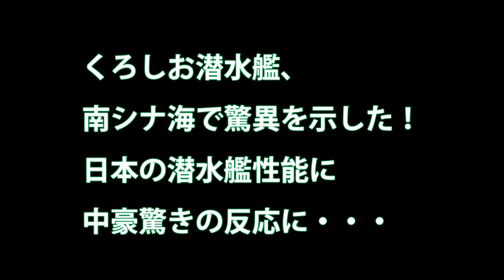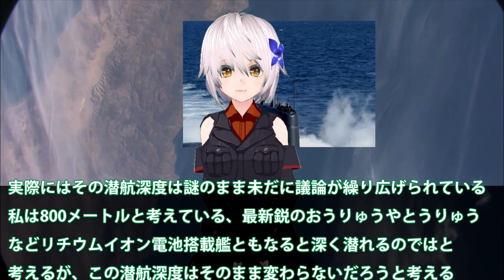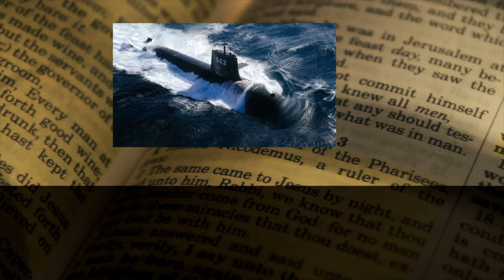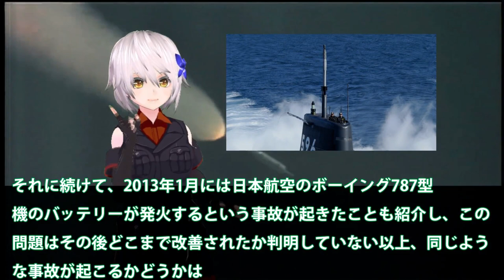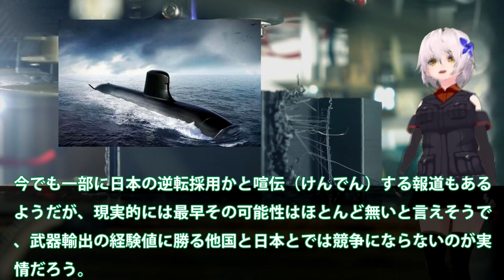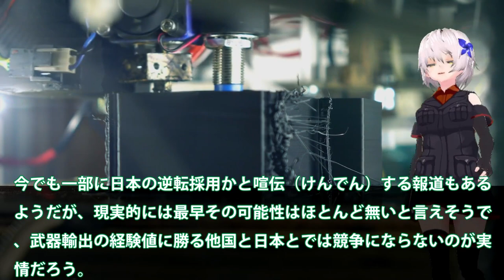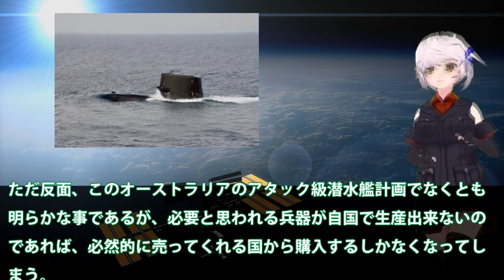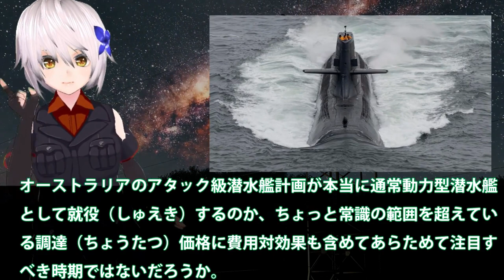自衛隊最強 くろしお潜水艦、南シナ海で驚異を示した！日本の潜水艦性能に中豪驚きの反応に・・・潜航深度の謎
11くろしお潜水艦、南シナ海で驚異を示した！日本の潜水艦性能に中豪驚きの反応に・・・潜航深度の謎に

12まさか強襲揚陸艦が燃えるなんて？中対台の緊張も米国原空母停止で火事場の・・・豪州もアタック級は散々な